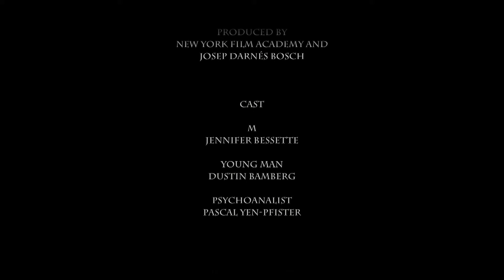Out of blood - Music Demo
Music demo from the short movie "Out of blood" (2012). Music written and produced by Bernat Dorado. Directed by Josep Darnés.